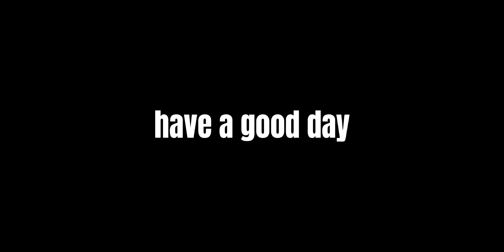GETTING TO 5500 MEDALS WITH CLUSTER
very skilled gameplay

background music made by me:)